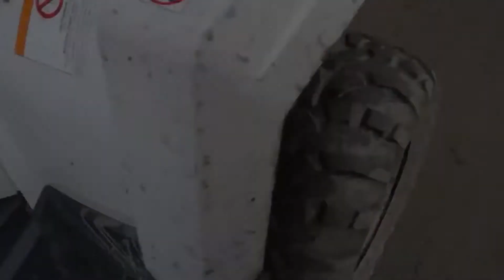🔰 Москаль і лапоть